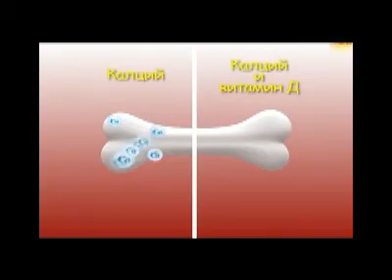Данонино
Данон Сердика
Даниела Узунова, Бранд Маркетинг Мениджър
Кирил Хаджидинев, Маркетинг Директор

Ню Момент Ню Айдиас Компани
Андрей Андреев – Вини, Творчески Директор
Елена Костова, Директор Клиенти
Веселина Гинева – Джиджи, Копирайтър
Пенко Котов, Копирайтър
Евангелина Стефанова, Медиа директор

Медиа агенция: Ню Момент Ню Айдиас Компани

Данонино Калций и витамин Д
Продукт/услуга: детски десерт - тип „фреш чийз”, богат на
калций и витамин Д
Период на кампанията: 19 януари – 28 февруари 2009

Кампанията на Данонино има за цел да пребори нагласите на българските майки, чe всички млечни продукти са еднакво полезни и чрез тях се усвоява еднакво количество калций. Постигнатият ръст на продажбите в обем + 45% и пазарен дял + 24% е категорично доказателство, че избраният от нас творчески подход на съпоставяне и обяснения е бил успешен и е подтикнал майките да предпочетат Данонино спрямо други млечни продукти, богати на калций.